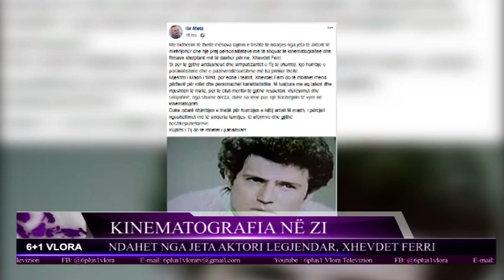Kinematografia në zi. Ndahet nga jeta aktori legjendar, Xhevdet Ferri